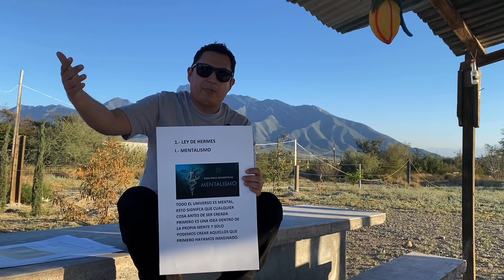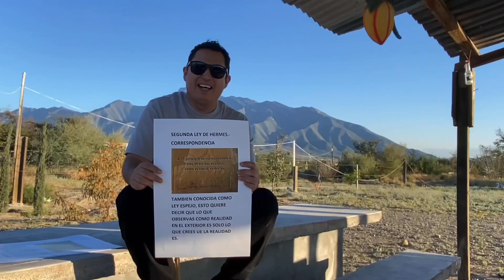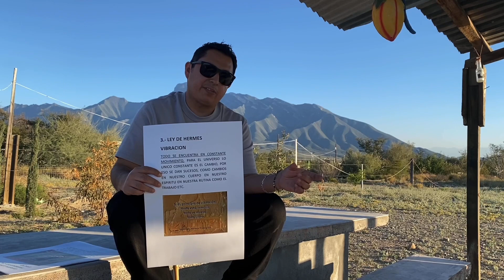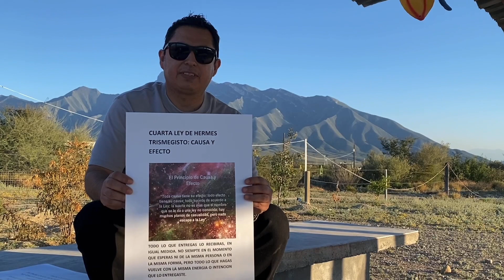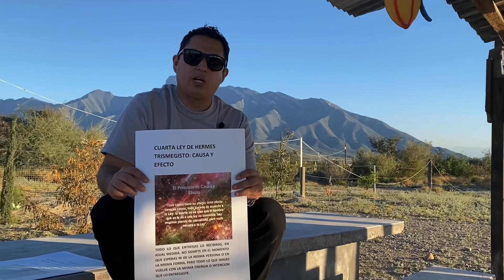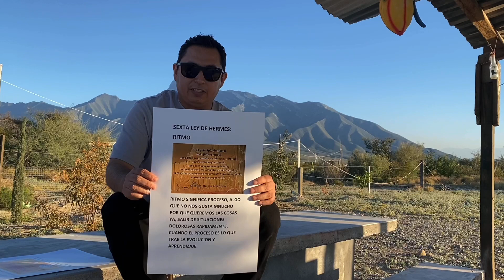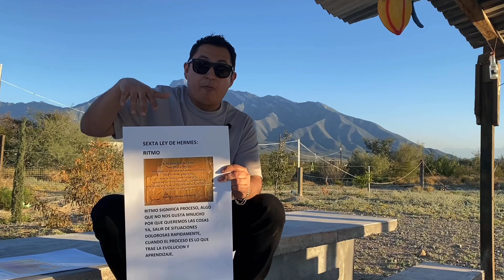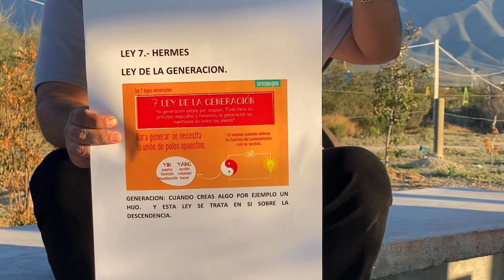7 Leyes Universales , De Hermès Trismegisto 🌎☀️🌖✨🔥🌴🌲🌳🎋